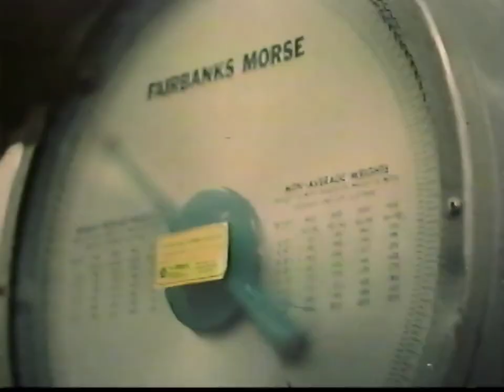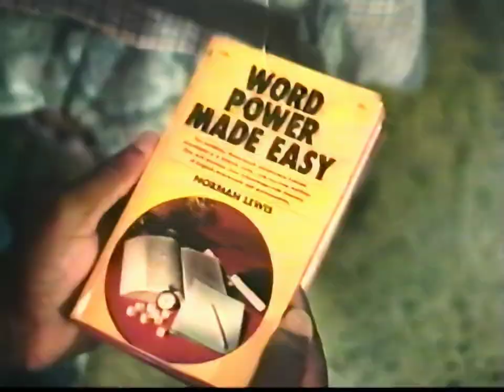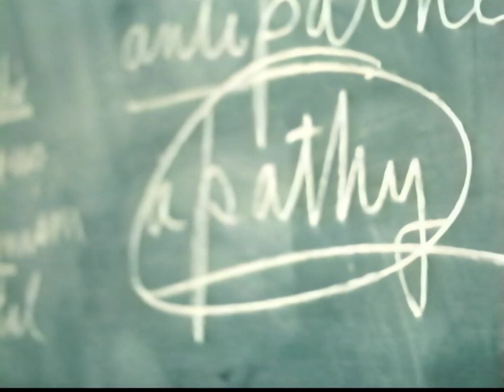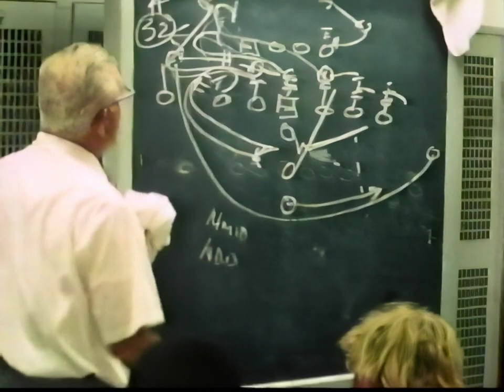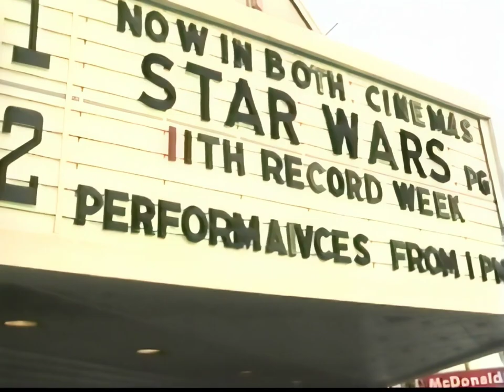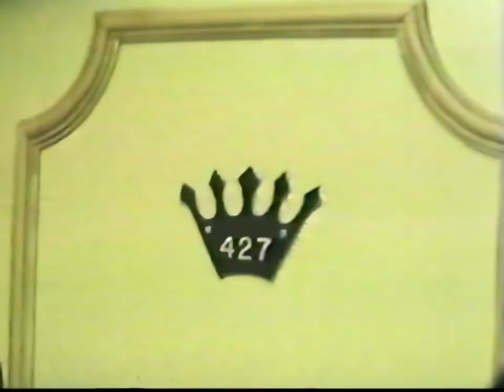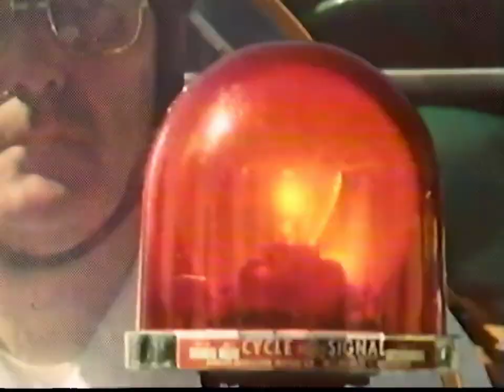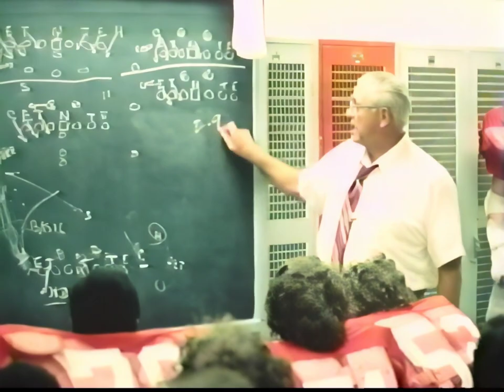Woody Hayes: The Football Coach / Americans by Desmond Wilcox - BBC 1978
"Woody Hayes: The Football Coach," is an uncensored, behind the scenes look at one of America's most famous sports figures. Filmed by the BBC in the weeks leading up to Ohio State's season opener of 1977, "Woody Hayes: The Football Coach" contains exclusive interviews with the coach, and follows Woody into practices (even into the huddle), team meetings, film review sessions, the halftime locker room, and more. The result is a complete picture of Woody Hayes, one that reveals him to be much more than just a football coach. Learn what the Buckeye legend thought of his critics, witness his trademark intensity firsthand, and marvel at his motivational techniques. This eminently quotable program is being released for the first time on home video. "Woody Hayes: The Football Coach" is essential for any football fan.
Producer: Adam Clapham
Director: lan Sharp
Music Conductor: Bob Sharples
This program is uncensored, and contains some coarse language.